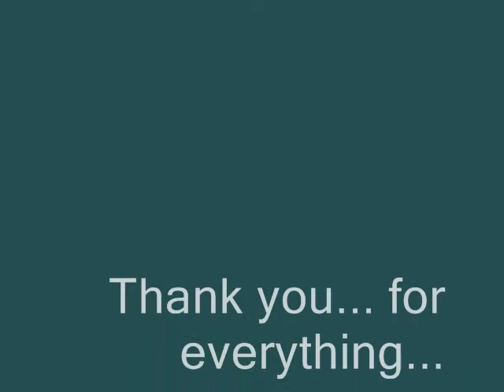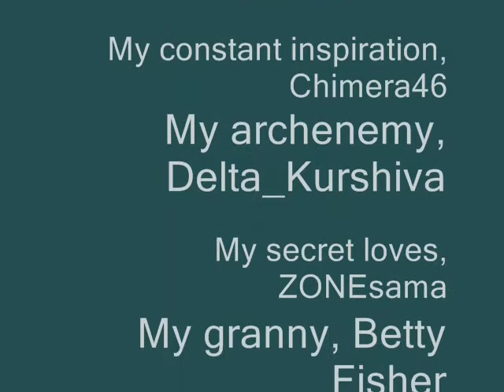The Evolution of a Dream: Arthas and Mirona Menethil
An official study of the process and trials of drawing. Plz rate and share!

I love everyone just a little bit, so please forgive me for any of my past mistakes. I try not to hold grudges anymore and neither should you.

読みください！ -
EDIT2：戻ってyoutubeで動画しました！8D ... ...しかし今、すべてのビューとfavsなくなっている。BOOOO。あなたブールバードオブブロークンの夢と、元のビデオが好きだったのIFヘルプ切れでGO！

編集：リアルビデオをダウンロードするリンク！

場合は、ビデオでこの曲お気づきかもしれませんが、実際にされていないブールバードオブブロークン夢はもう...どうやら私は著作権の問題や、何かを報告得た言語：C
とにかく...私は、少なくともそれを維持する必要が考え出した...もし使用すると、ビデオをミュートする、コンピュータまたはMP3か何かにBoBDが、あなたにそれを聞くことが...私は愚かアイデア知っている。

宋：Greenday - ブールバードオブブロークン夢の
映像：ゼルダの伝説：トワイライトプリンセス

編集：人々は私、これは多くの質問なので、：私

分かりました。最後に、この終えたところだ。しばらくの間、これを行うための計画、存在していたが、オフに置く保管...ただちょっと'が発生します。

Anywhoとして、私はそれを作っていた、hahaha開発の話を並べ替え...
場所後のTPをし、リンクの種類を受け取る...思い出？ただ、彼とMidnaを経てすべての詳細については、思考は、彼女はもはやそこに彼はもう彼女に会うことができないの。彼は背を向けて牧場経営されて/羊飼いが、彼はこれだけですぐに感じている...そこで彼は、古い設備を取得し、ゼルダの周りオフになっており、保持、彼とMindaを経て回を思い出し...
それは約限り、私が得た、物語が賢明。大爆笑だ。
だから基本的にはどちらか、または友情ペアリングは、好みに応じてすることができます。

ああ、グレースケールのシーンの思い出は、明らかにされます。だからている古いフィルム時代の...効果...ブツ...ちょうど別の方法です。彼らより生き生きしているか何か... ...

うん。何か悲しいし、そのような感傷的。物事の説明を嫌う。私はあまりにも劇的なを取得します。 Bleh。

... ...私が得たWMMをロックアップされ、これはすでにようになったの終わりが近い怠惰な... 10時間前。

私も持っていないもの。すべてのAT。今までに。

lol deadlines two-ton tunak dadadada...

DEADLINES AND DEADMINES ARE FOR THE WEAK!

Go ahead and tell me you don't like me! Why!? Because kuudure are the weak!

Yandere are the strong!

And tsundere inherit the Earth like no shit that you've ever seen before, that's why, bakayarou! Shimatta! Kuso!

Yeah, I'm such a noob.

Look at what a noob I am.

I WIPED THE WHOLE RAID!! .but did you have fun while doing it?

Mission accomplished! DADADA! *FF7 and ToS winning music plays*

Lloyd x Presea forever... also, listen to your heart... there's nothing else you can do... I don't know where you going, and I don't know why... but listen to your heart... before you tell him goodbye...

Interesting fact: Most of my hits are from America, Alaska and Sweden.

Interesting fact #2: Most people believe that government is corrupt from the top down when the opposite is true.

Interesting fact #3: Most people are extremely proud of their country of origin, its religion and traditions even when the general public believes otherwise.